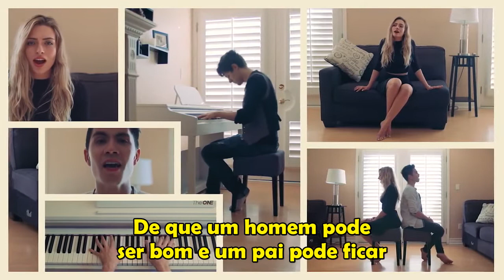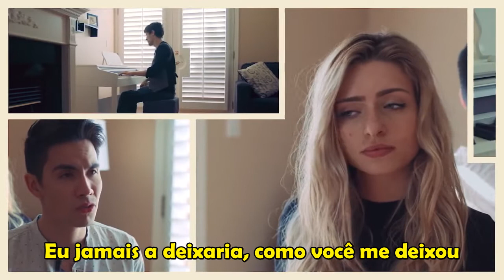Sam Tsui & Kirsten Collins - Piece By Piece (Legendado)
Kelly Clarkson   COVER